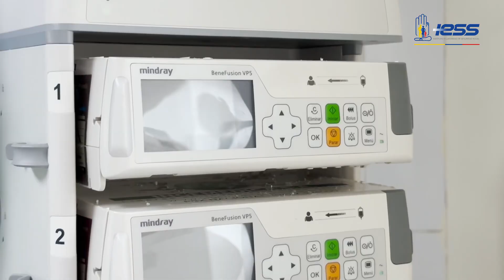IESSBuenasNoticias | El Hospital General San Francisco repotenció su Unidad de Cuidados Intensivos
IESSBuenasNoticias | Para fortalecer los servicios de salud y aumentar su capacidad resolutiva, el Hospital General San Francisco repotenció su Unidad de Cuidados Intensivos (UCI) para adultos.